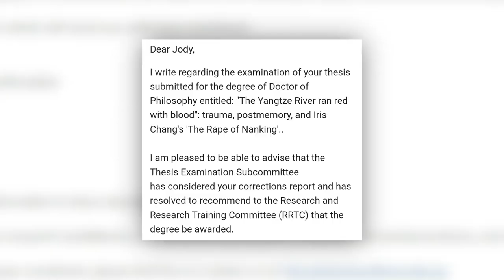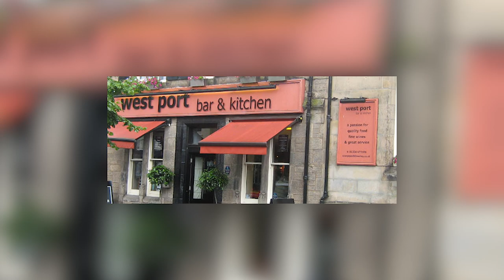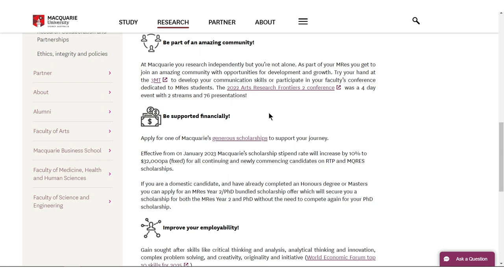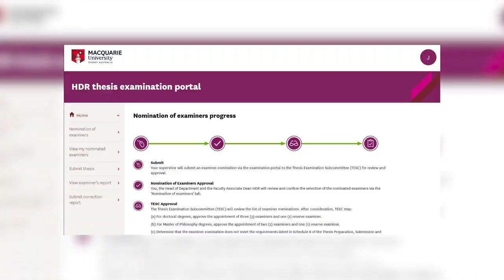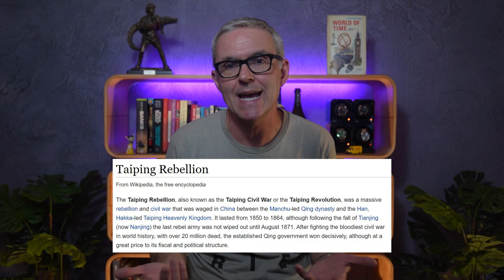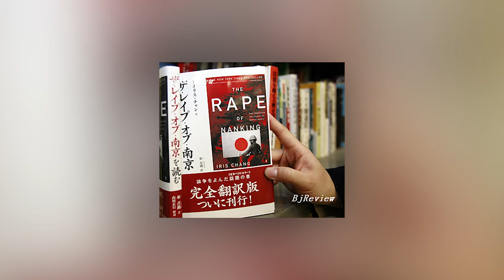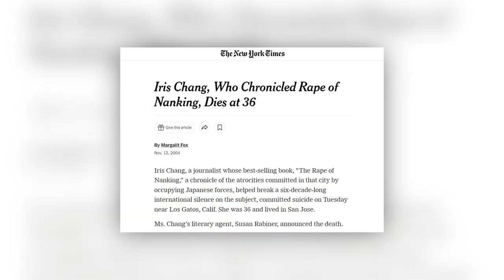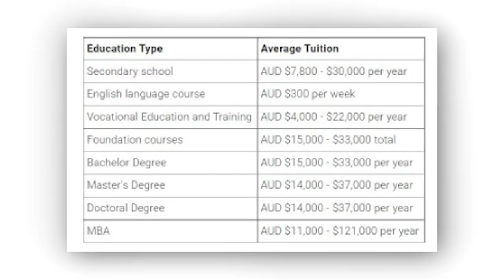Dr Jody FINALLY Buys His Grail!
There is a watch in here somewhere, but today it is mostly me talking about me. Ha! I try not to do it often, so please indulge me these 16 minutes. Life doesn't always go as planned, especially when you don't have a plan. 17 year old Jody didn't have a plan. 47 year old Jody only has half a plan, but half a plan is better than no plan at all. Cheers!